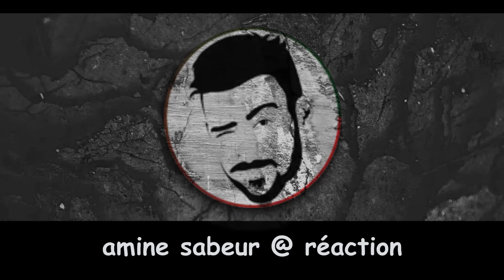شاهد محرز و بونجاح يبعثون برسالة للكوتش جمال بلماضي و يقصفون أعداء الفريق الوطني 🔥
محرز و بونجاح يبعثون برسالة للكوتش جمال بلماضي